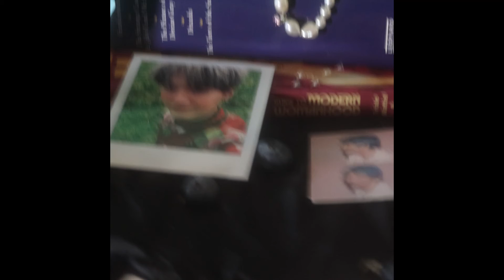Neve Curnow, horror video (2021)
Video , projected film work.